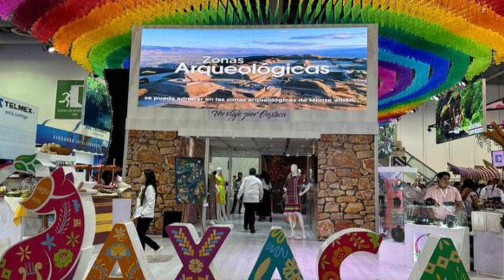FT TIANGUIS TURÍSTICO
Con el objetivo de consolidar a Oaxaca como destino de excelencia a nivel internacional, llega a Tianguis Turístico México 2023, el cual se está llevando a cabo en la Ciudad de México del 26 al 29 de marzo.